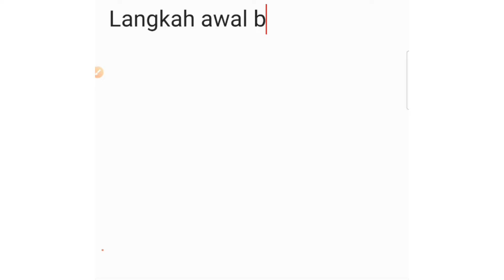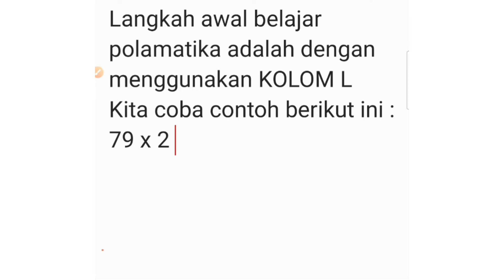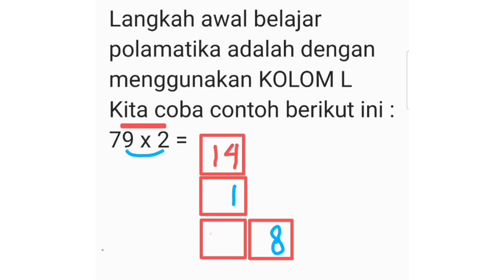Tutorial 1 METODE KOLOM L perkalian 2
Cara mudah menguasai perkalian 2 dengan KOLOM L sebagai langkah awal belajar polamatika